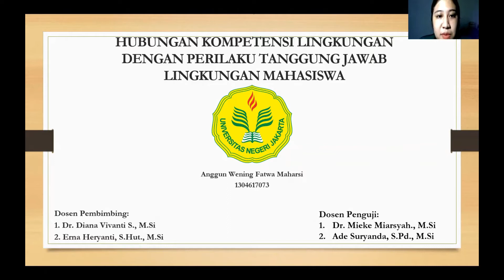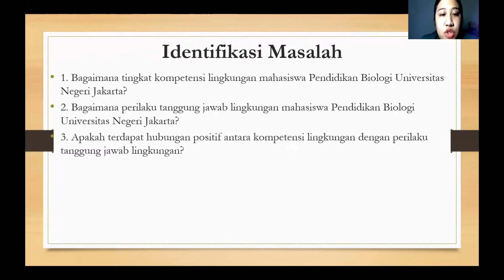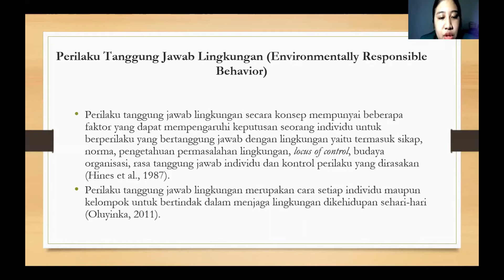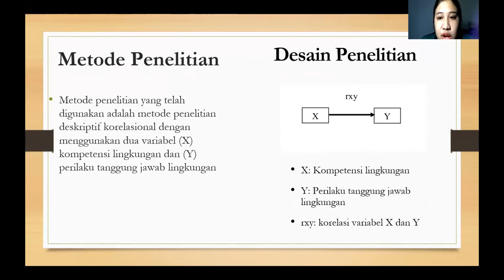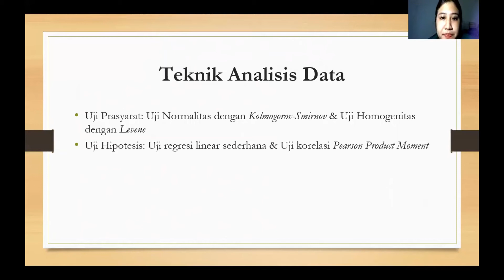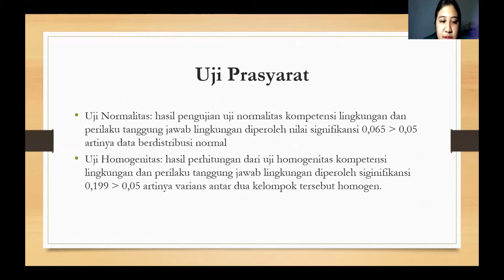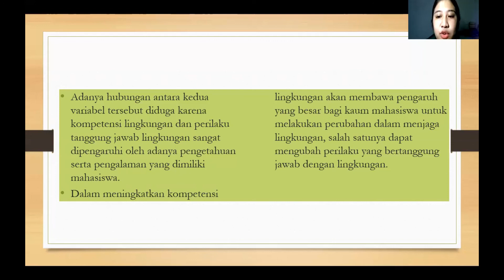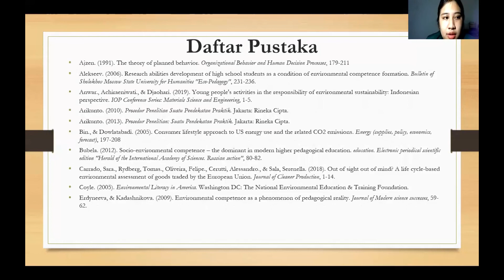Anggun Wening Fatwa Maharsi_Skripsi_Kompetensi Lingkungan dan Perilaku Tanggung Jawab Lingkungan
Anggun Wening Fatwa Maharsi_Skripsi_Hubungan Kompetensi Lingkungan Dengan Perilaku Tanggung Jawab Lingkungan Mahasiswa